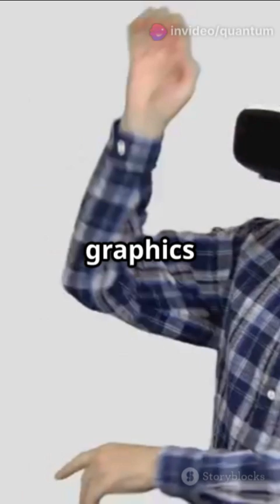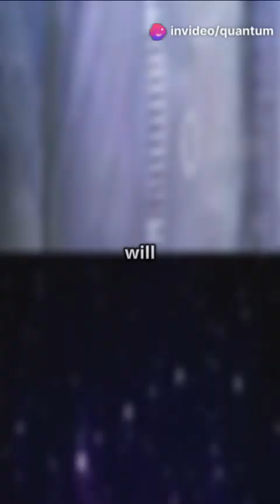🕶️ The Evolution of Virtual Reality: From 1968 to Today! 🚀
Did you know the first VR headset was built in 1968? 🤯 It was called the Sword of Damocles and was so heavy it had to be suspended from the ceiling! 😲

🔹 1968 – The first VR headset was created by Ivan Sutherland.
🔹 1990s – Sega & Nintendo tried VR gaming, but it flopped.
🔹 2012 – The Oculus Rift changed VR forever.
🔹 Today – VR is used in gaming, medicine, space, and more!

From bulky headsets to immersive virtual worlds, VR has come a long way! What’s your dream VR experience?